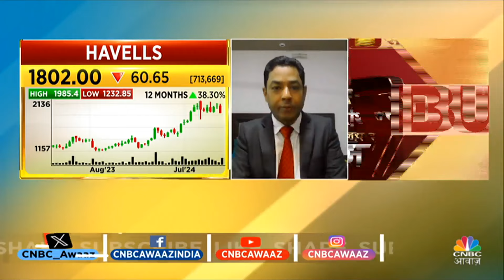Havells Q1 Results Post Strategy: कंपनी के नतीजे शानदार, Summers का कितना हुआ कंपनी को फायदा?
Q1WithAwaaz | गर्मियों में कूलिंग प्रोडक्ट का प्रदर्शन अच्छा रहा, Lloyd ब्रांड पहले से बेहतर ग्रोथ की राह पर : हैवेल्स के CMD अनिल राय गुप्ता

n18oc_business